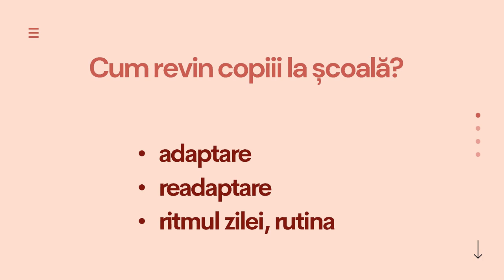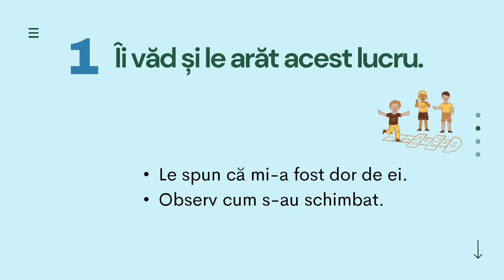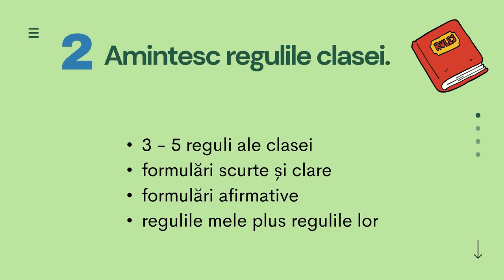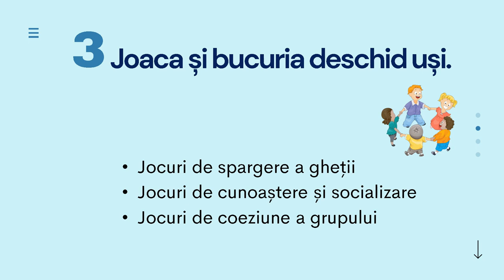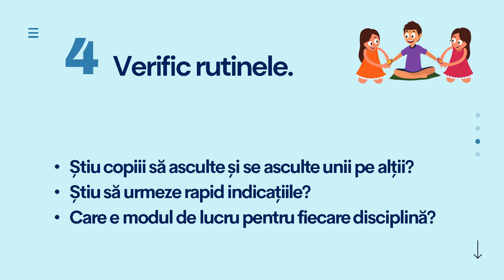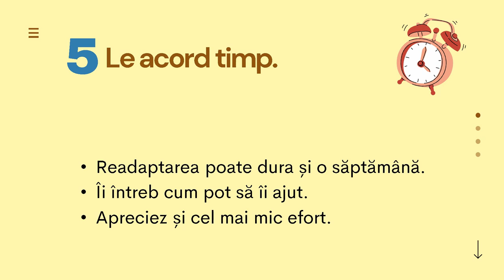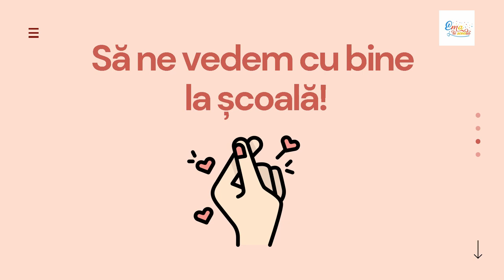CUM II POTI AJUTA PE COPII SA INTRE IN RITMUL SCOLII?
Bun venit pe frecvența Aspire Teachers!
Pe acest canal veți găsi răspunsuri, idei și povești despre probleme cu care ne confruntăm noi toți, profesori, părinți, oameni care aspiră la o educație de calitate pentru toții copiii. Împreună, de la practicieni și specialiști în educație, pentru alți practicieni, construim un spațiu de dialog real concentrat pe soluții de folos tuturor.
Lăsați un comentariu, o idee, o provocare și haideți să ne amplificăm vocea!

Aici, aflați 5 idei de la Ema Patrichi despre reîntoarcerea lină la școală pentru cei mici.

Material realizat în grupul de lucru al învățătorilor "Învățare cu sens", sub umbrela Aspire Teachers - Canalul profilor creatori